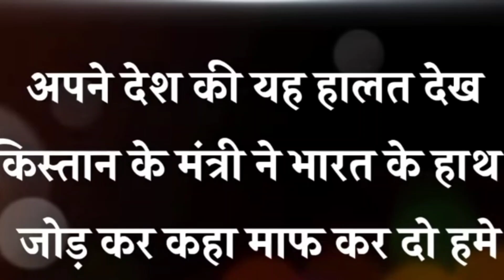कंगाल पाकिस्तान ने भारत से मांगी भीख !!